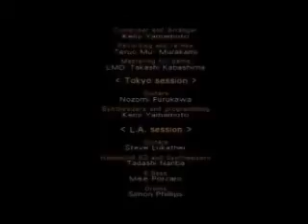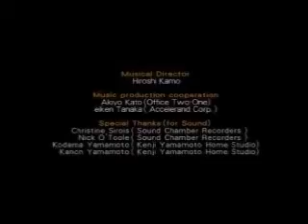Dragon Ball Z Budokai walkthrough The Final Battle part 9 (Ps2) [Very hard mode]